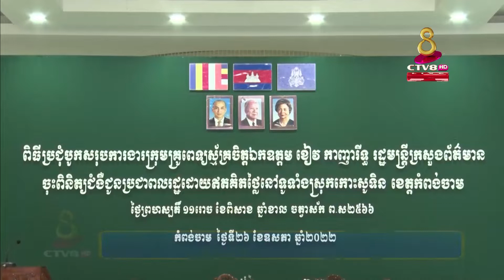ឯកឧត្តម ខៀវ កាញារីទ្ធ រដ្ឋមន្រ្តី ក្រសួងព័ត៌មាន និង ឯកឧត្តម អ៊ុន ចាន់ដា អញ្ជើញជាអធិបតីក្នុងពិធីប្រជុ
ឯកឧត្តម ខៀវ កាញារីទ្ធ រដ្ឋមន្រ្តី ក្រសួងព័ត៌មាន និង ឯកឧត្តម អ៊ុន ចាន់ដា អញ្ជើញជាអធិបតីក្នុងពិធីប្រជុំបូកសរុបការងារក្រុមគ្រូពេទ្យស្ម័គ្រចិត្ត ឯកឧត្តម ខៀវ កាញារីទ្ធ ចុះពិនិត្យជំងឺជូនប្រជាពលរដ្ឋឥតគិតថ្លៃនៅទូទាំងស្រុកកោះសូទិន ខេត្តកំពង់ចាម